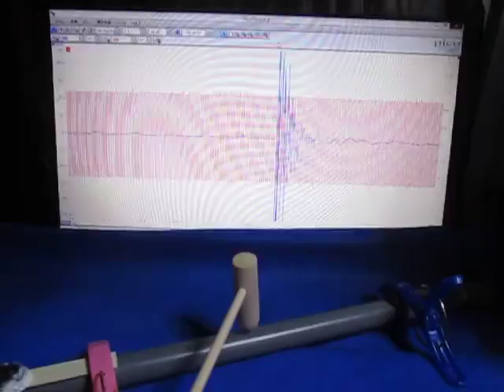超音波テスターを利用した実験動画